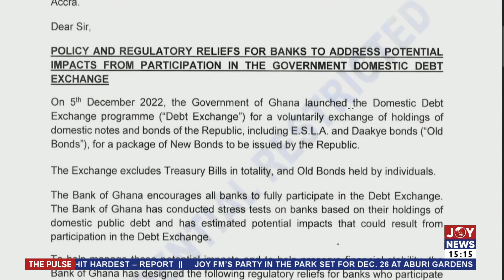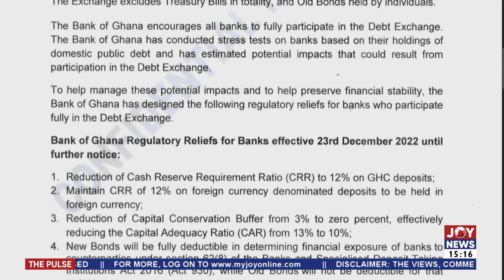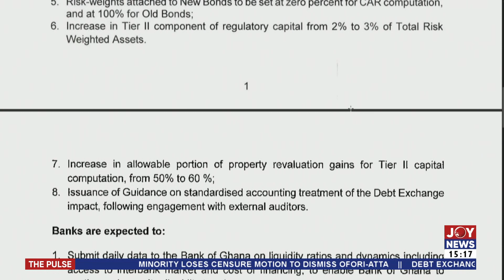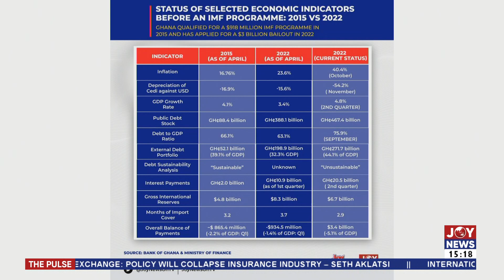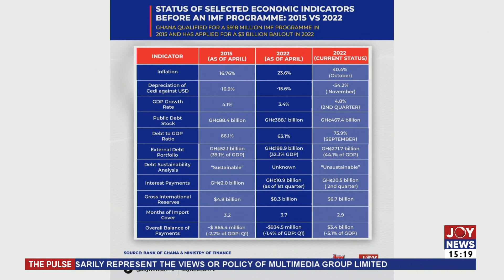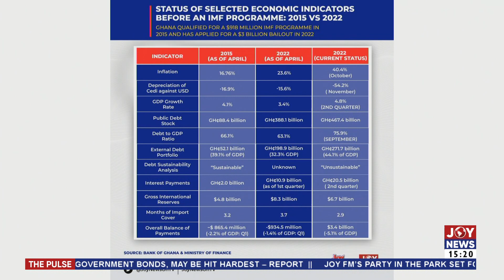Ghana's Economic Crisis: Will Ghana secure an IMF staff level Agreement by next week?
Ghana's Economic Crisis: Will Ghana secure an IMF staff level Agreement by next week? - Joy News (9-12-22)